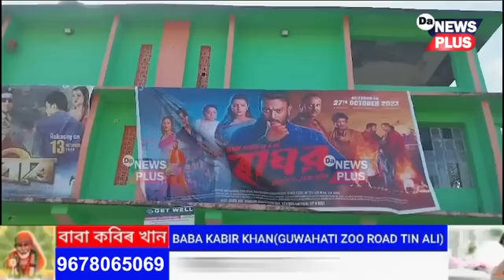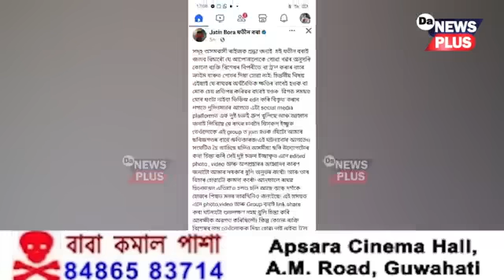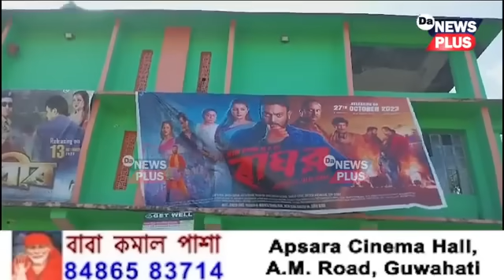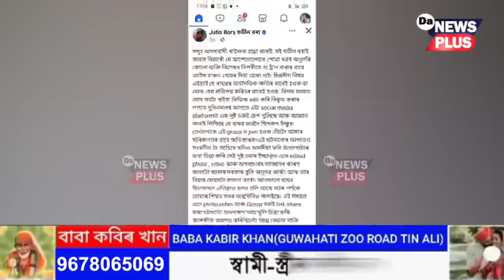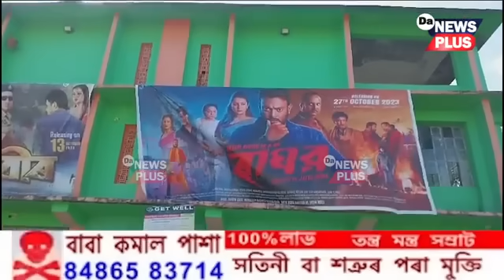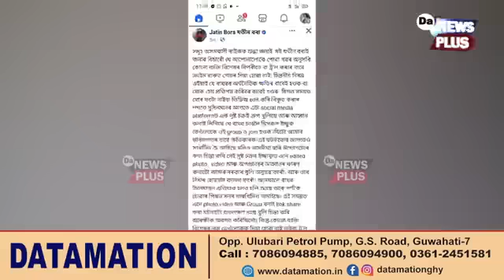নায়ক হ'ব খুজি খলনায়ক হোৱা যতীন বৰা এইবাৰ হ'ল দিশহাৰা